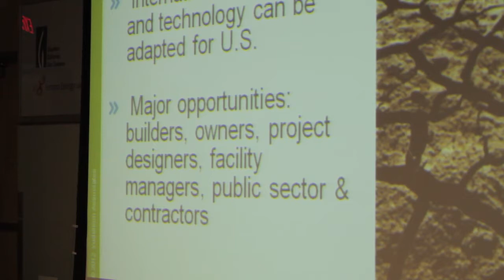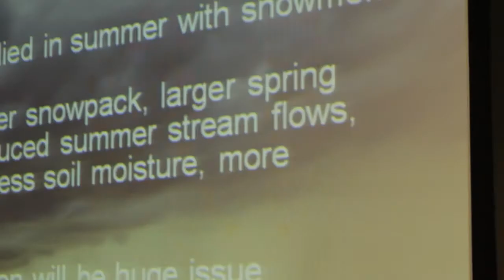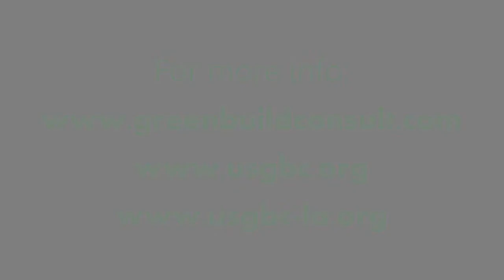Jerry Yudelson Keynotes the 11th Annual Municipal Green Building Conference and Expo